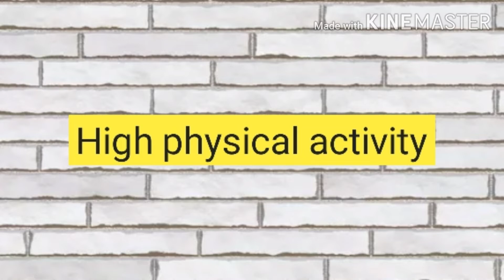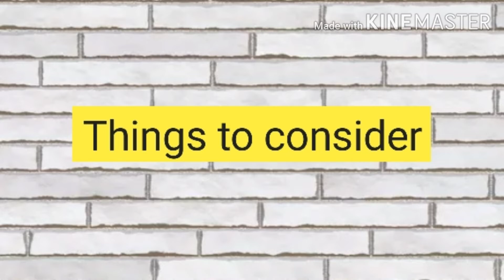Weight gaining tips for thin or skinny people/ways to increase weight in a healthy way in telugu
Weight gaining tips for thin people//ways to increase weight in a healthy way in telugu